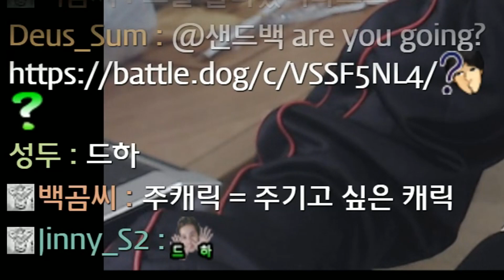[SandBag TV][토크] 샌피셜) 시청자들은 그저 돈통에 불과하다